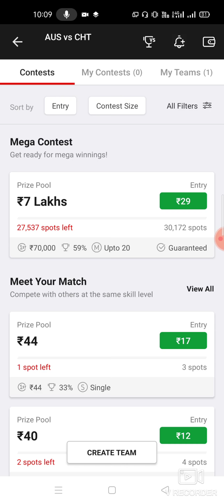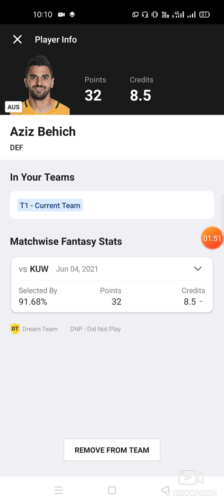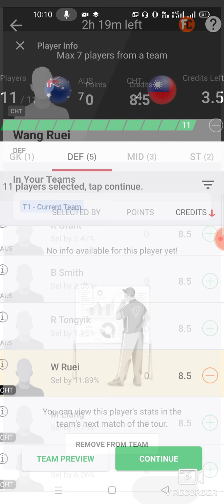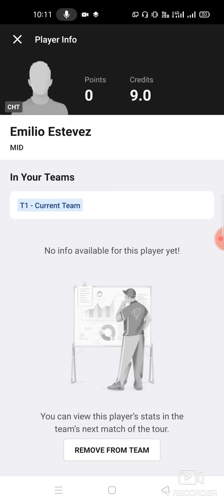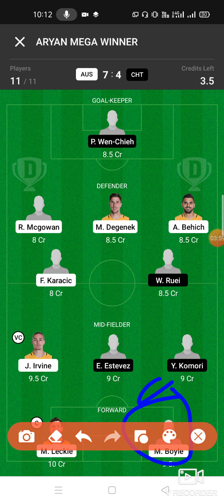AUS vs CHT Football team prediction Dream11 win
aus vs cht
aus vs cht dream11
aus vs cht dream11 prediction
aus vs cht prediction

own risk"

1. This analysis  is based on my

2.Dream11 takes great care to comply with all central and state legislation in India to ensure that  users are fully protected. Every contest on  platform is carefully designed to comply with applicable statutes and regulations in India.

Thanks